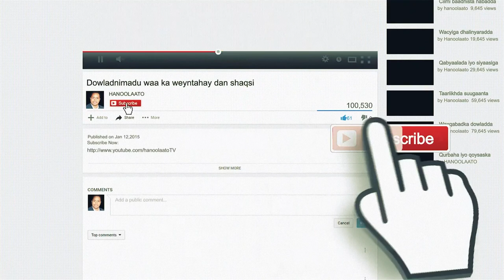BARBAARINTA CARRUURTA 1AAD Tarbiyada Caruurta